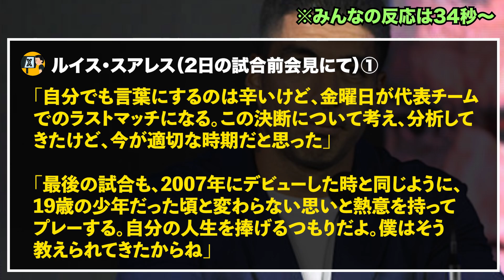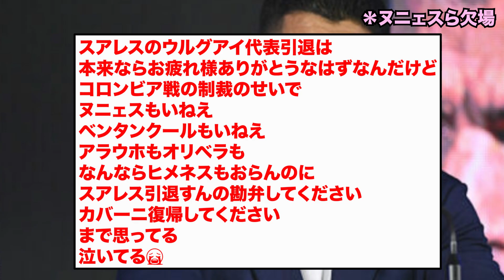【速報】スアレス(37)、次戦でのウルグアイ代表引退を発表もヌニェスら出場停止処分に…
当チャンネルはXで話題となっている事柄や普段目にする機会が少ない英語記事などを分かりやすく、私の意見やみんなの反応と合わせて一つ一つ自分の手で作成しております。

動画について何か問題がございましたら下記のアドレスまでご連絡ください。
迅速に対応させていただきます。